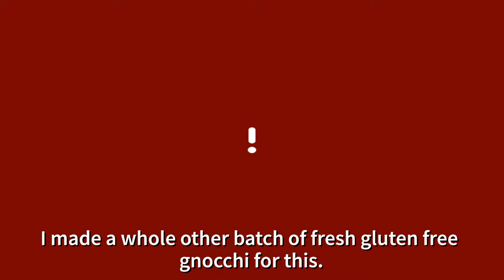Picadillo With Gnocchi | Cooking Vlog | Recipe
I make picadillo with gnocchi.

Ingredients:
1 lb ground meat
2 oz of ham diced or 1 packet of jamon flavor
1 pack of sazon with achiote
1/2 cup sofrito or recaito
1 1/2 tsp adobo
2-3 Tbsp spanish olives
1 tsp capers
1 8oz tomato sauce
optional 1 medium potato peeled and diced small

Follow along for instruction!

Mucho amor.